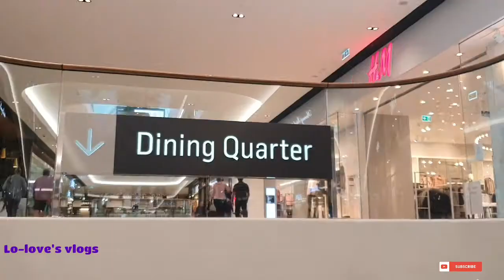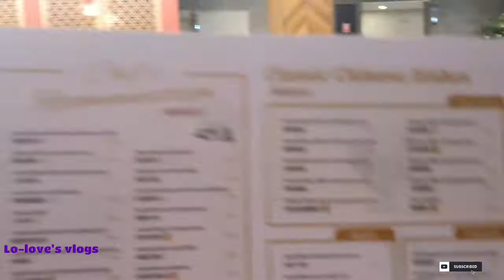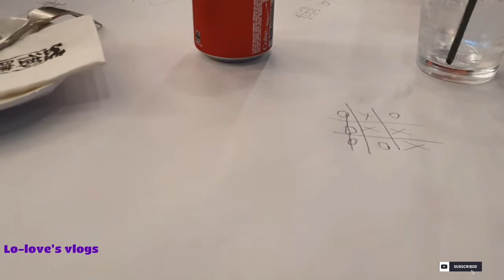Happy Mother's Day.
A simple celebration of mother's day with my family.